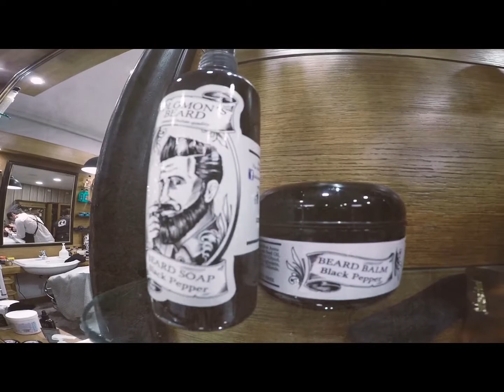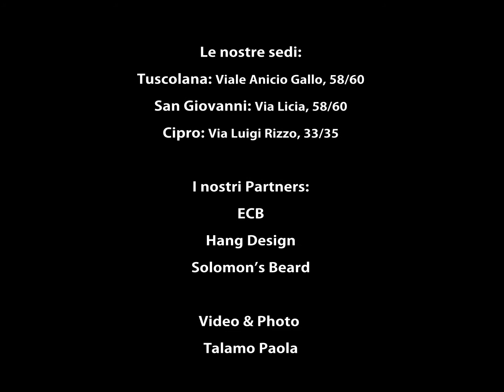Inaugurazione Solomon’s Barber Shop quartiere Cipro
Solomon’s Barber Shop in via Luigi Rizzo, 33 - inaugurazione del 29 ottobre 2016.

Vieni a trovarci nelle nostre sedi, per appuntamenti e ulteriori informazioni vai su